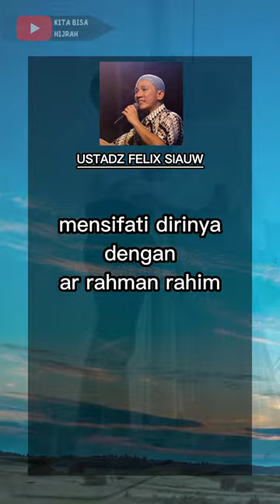Cinta dalam Islam - USTADZ FELIX SIAUW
Begini Cinta dalam islam menurut pandang ustadz Felix Siauw :
" islam tidak pernah mengharamkan yang dinamakan dengan cinta, bahkan islam memberikan ruang untuk cinta, dan ALLAH Subhanahu wa ta'ala mensifati dirinya dengan ar rahman Rahim, yang maha pengasih lagi maha penyayang. islam tidak pernah menafikan cinta, karena ALLAH Subhanahu wa ta'ala berfirman kepada kita semua dalam Alquran ALLAH sampaikan. ALLAH menyampaikan bahwa kita memang dihiaskan, kita memang diberikan sebuah perhiasan yaitu adalah tertariknya diri kita, dengan Wanita, dengan anak anak, dengan emas, dengan perak, lalu dengan sebagainya yang dinamakan dengan perhiasan - perhiasan dunia. ALLAH tidak pernah mengharamkan cinta, tapi ALLAH mengaturnya secara khas, dengan baik sehingga kita dapat menyalurkannya dengan baik pula."